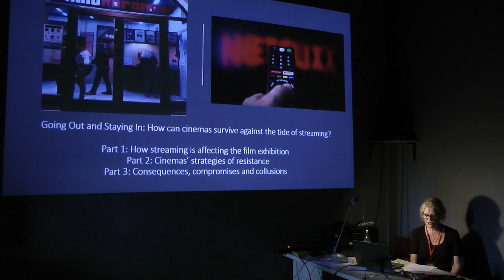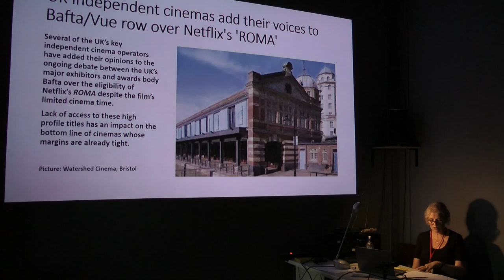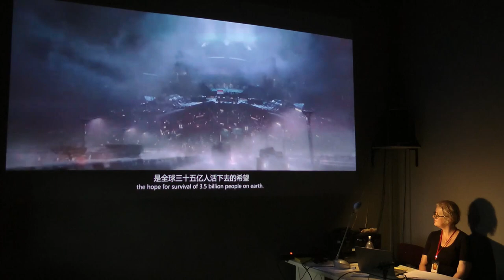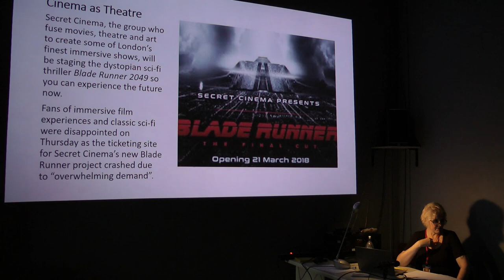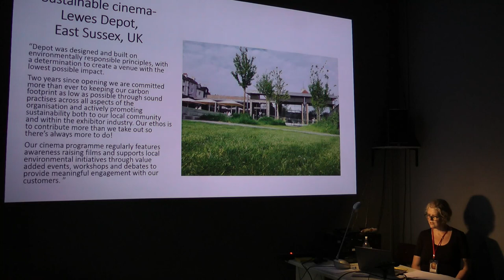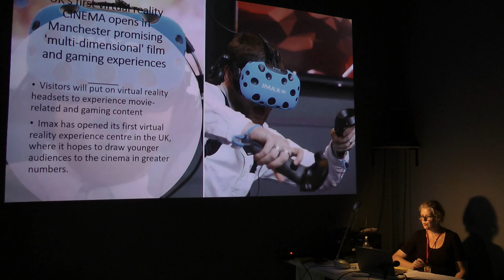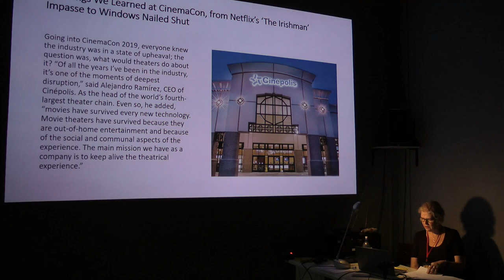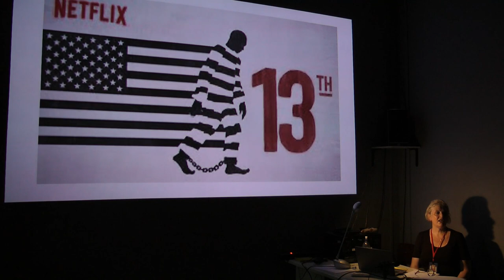Helen de Witt - Going Out and Staying In: How can cinemas survive against the tide of streaming?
Streaming giants like Netflix and Amazon have becoming increasingly dominant internationally across all aspects of the film world from production to exhibition. The rise of these online platforms has caused great concern as to the future viability of cinema-going as a form of public entertainment. This talk will look at this issue in detail including some innovative strategies that cinemas in the UK have used to keep the audiences coming through the doors

UMAS / Art Academy
Glagoljaška ulica 18, Split
23 / 9 / 17:00